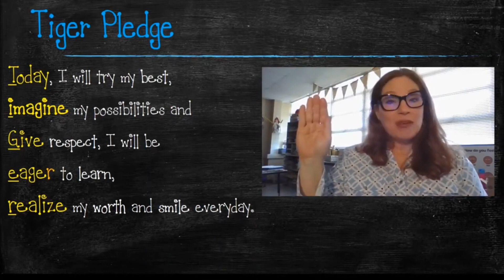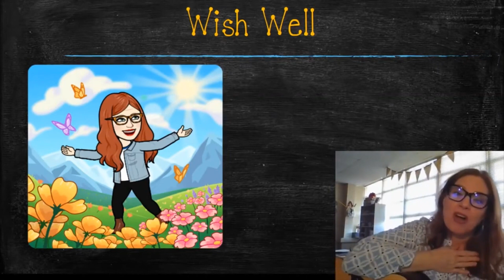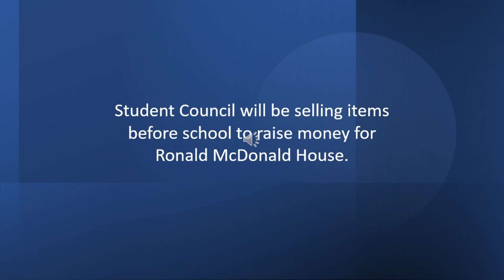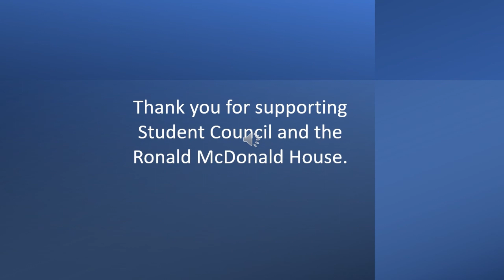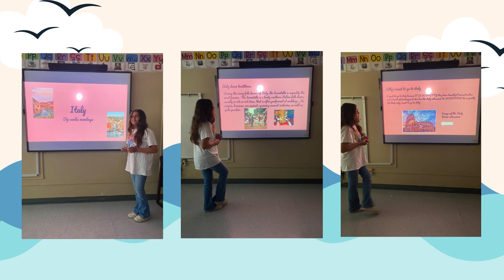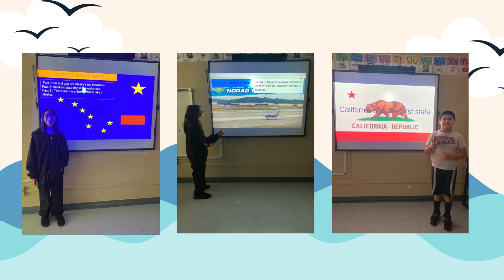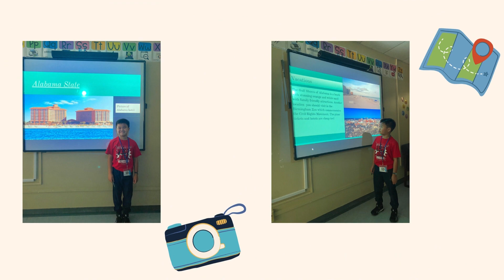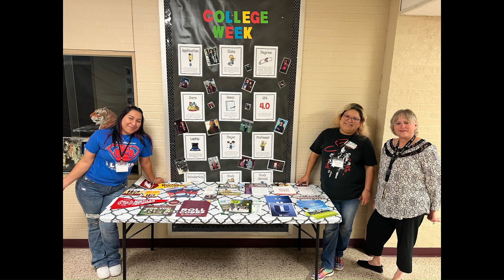Morning Announcements April 26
Friday Celebrations, Computer Lab, Volunteer Appreciation Month